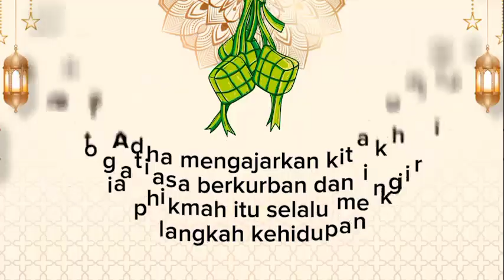Panglima TNI Laksamana TNI Yudo Margono mengucapkan: Selamat Hari Raya Idul Adha 1444 H/29 Juni 2023